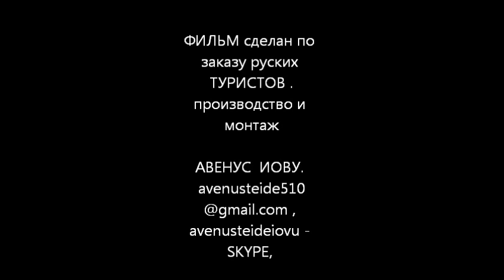APARTMENT RENTAL TENERIFE АРЕНДА АПАРТАМЕНТОВ 0051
Rent an apartment in Tenerife Playa La Arena.
The apartments are located 500 meters from the ocean. there is a beach. Apartment is a 3-level, 3-level, 3 bedroom. also with three bedrooms. Rent by month .. book for early, welcome ... choose, bien venido en TENERIFE.Сдается в аренду по месяцам Коттедж с видом на океан в 400м от пляжа на острове Тенерифе  в зоне лос Гигантес с хорошим видом на океан.
Un apartamiento de lujo en tres niveles  en Tenerife - Gigantes.